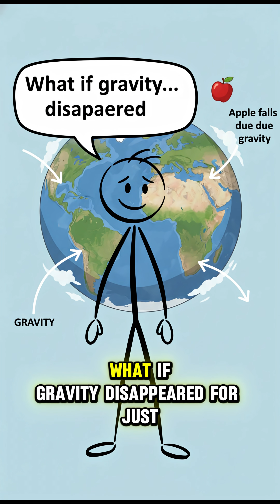What If Gravity Vanished for 10 Seconds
What would happen if gravity suddenly turned off… for just 10 seconds?
People would float… oceans would rise… and the world would spiral into chaos.
But the real danger comes when gravity snaps back.

This short video explores the shocking chain reaction Earth would face if gravity disappeared—
even for a moment.

🌍 Science.
⚡ Hypothetical scenarios.
🤯 Mind-blowing “What If?” ideas.

Join us as we imagine one of the most fascinating (and frightening) “what if” scenarios ever.